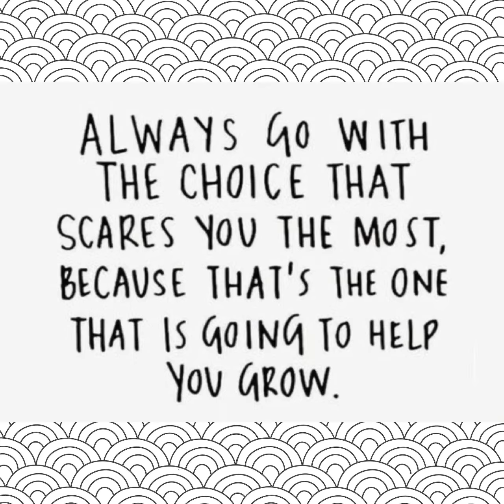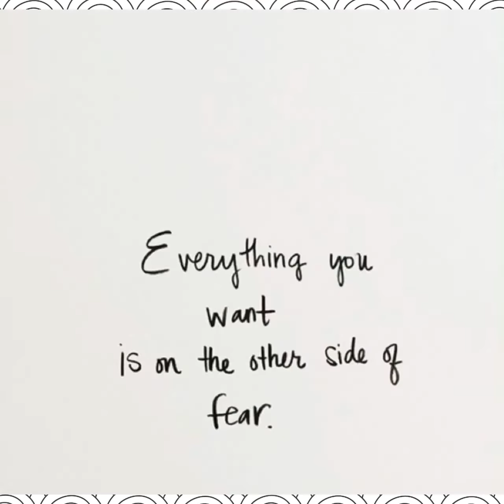MONEY TALKS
Money certainly helps. The dental services on a medical card here in Ireland 🇮🇪 well let’s just say it doesn’t help a lot when your and emergency or you’ve got major problems with your teeth. My anxiety has been major again the stress of pain and money worries DOES NOT HELP!!!